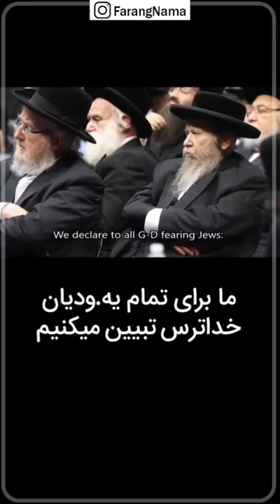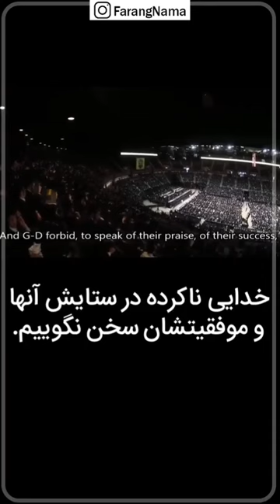The real Jews (who are the true followers of Prophet Moses, p.b.u.h.), are against Zionist vampires.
Video from S.M. Alavi